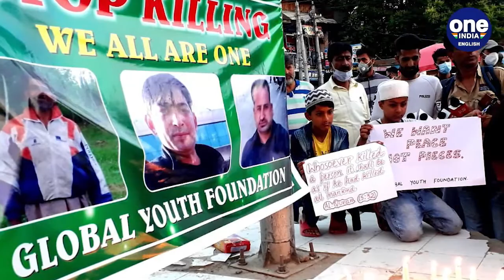Slain Kashmiri Pandit's family gets financial assistance, appointment letter | OneIndia News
The family of Rahul Bhat, the Kashmiri Pandit who was shot down in the valley, has been provided with financial assistance by the Jammu and Kashmir local administration on May 18th. Rahul Bhat was shot down by terrorists inside the Tehsil office in Chadoora town in Budgam district of Jammu and Kashmir on 12th May.